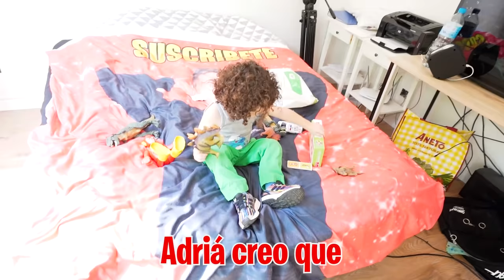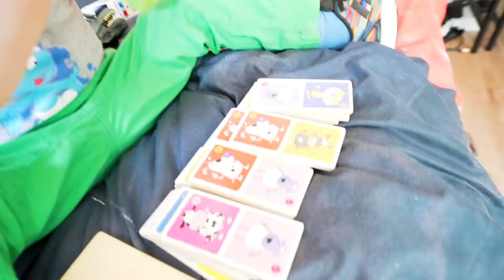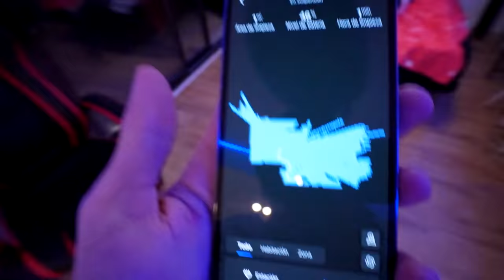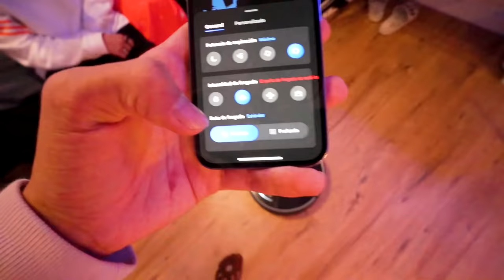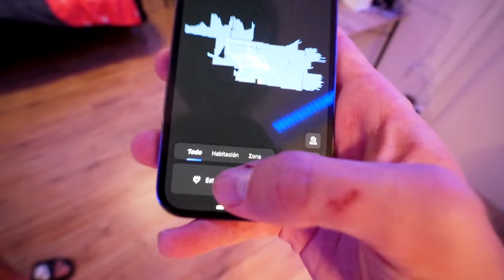DESCUBRÍ QUE EL NIÑO ABANDONADO DE 3 AÑOS ES EL HERMANO DE MI HIJA…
Me he dado cuenta de que mi hija y el niño al que acabamos de adoptar se parecen mucho, pero cuando le he preguntado a mi hija si es su hermano me ha dicho que no.  Tenemos que averiguar si eso es verdad.